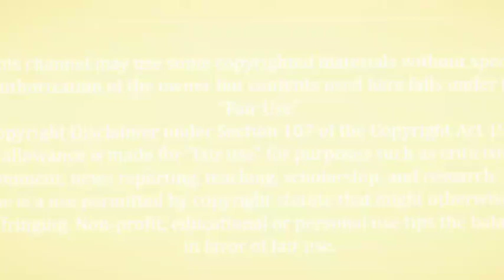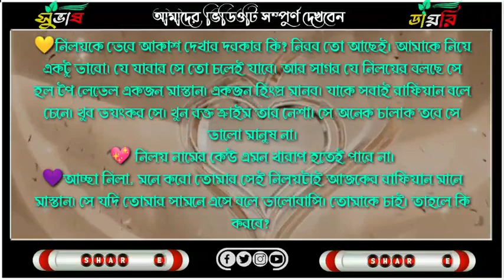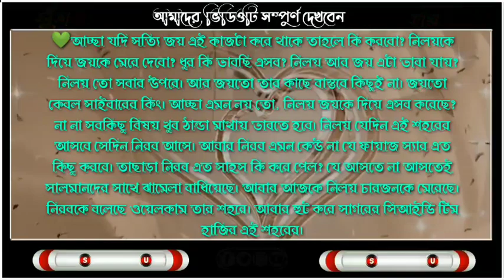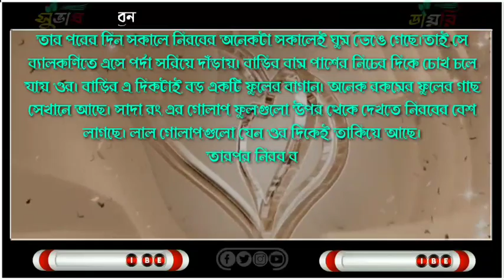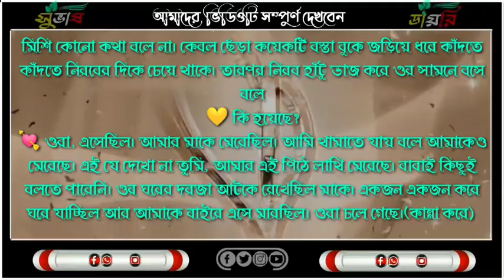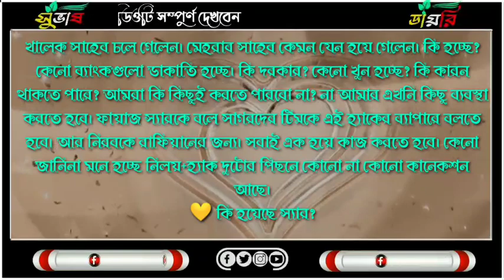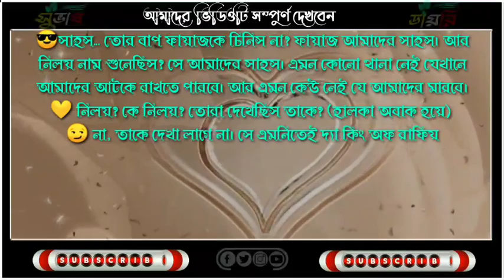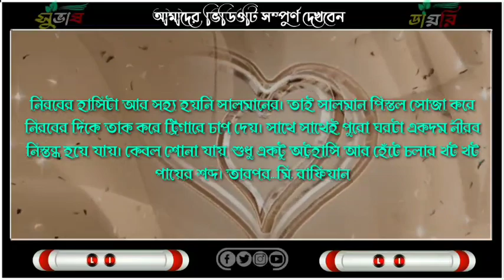Chill Morning Music 🌻 Mood Chill Vibes Chill Songs | Latest Songs With Lyrics♥️💕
ছদ্মবেশী পুলিশ যখন গ্যাংস্টার ||মাফিয়া কিং পর্ব=05||A ‌Romantic Love Story || Ft: Roni_Susmita+13||

 √ Voice:-Roni,Susmita,Afridi,Sumon,Mamoni,Manik,Tuhina,Nilasha,Subhash,Palas,Sundip,,Abu Nasir,Subrom,,,,

◆ Story: Abir Hasan Niloy

◆ Script Edit : Subhash ( me )

◆ Audio Mixing : Manik

◆ Thumbnail Edit : Subhash(me)

◆ Video Edit : Manik

                #  Tag   #

                       ♥Keywords♥